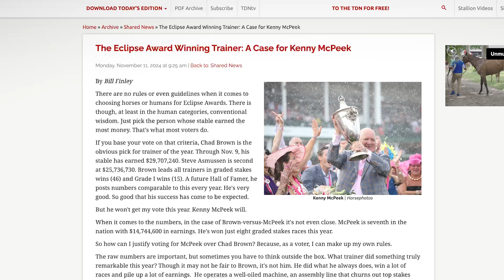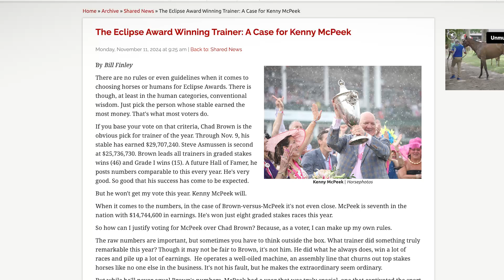A Case for Kenny McPeek Winning Eclipse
Chad Brown or Kenny McPeek to win the Eclipse? The boys discuss!